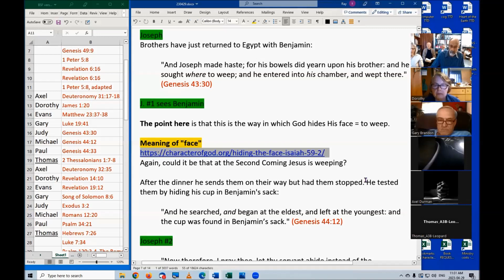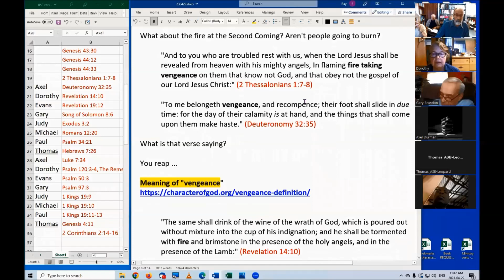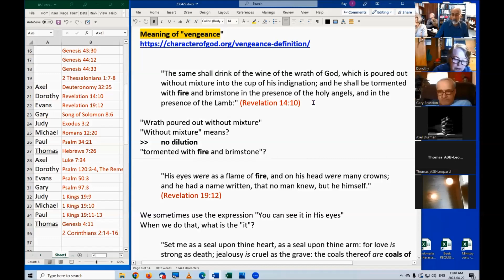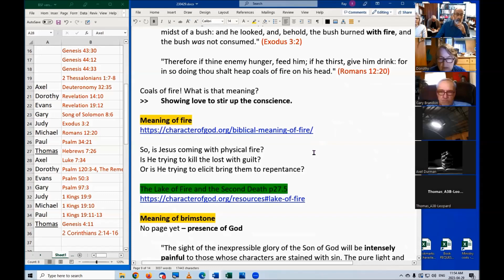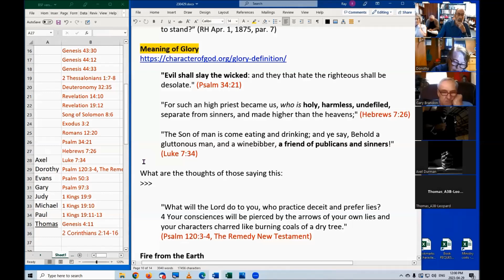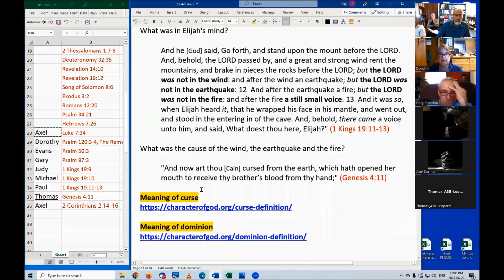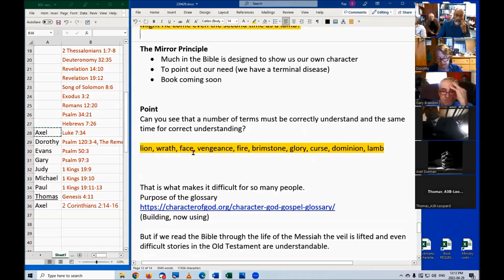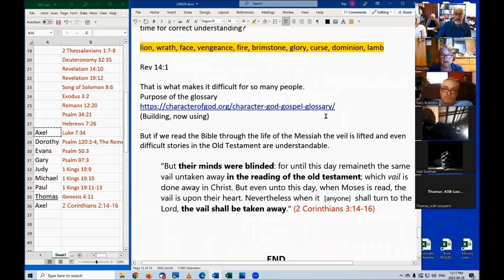The Lion and the Second Coming Part 2.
Note that the video for this study is in two parts. It was done that way because of the editing that was needed to remove clips from another video (to comply with copyright matters) and add the necessary explanations for that.
 The other video, portions of which are referenced in this study, is a three-hour dramatization of the experience of Joseph during his captivity and rise to power in Egypt. It is a very good video that I would encourage watching.

This study looks at:

"And one of the elders saith unto me, Weep not: behold, the Lion of the tribe of Juda, the Root of David, hath prevailed to open the book, and to loose the seven seals thereof." (Revelation 5:5)

It looked at the character and activities of the Lion in relation to the Second Coming. Also the terms involved in understanding the Second Coming such as: lion, wrath, face, vengeance, fire, brimstone, glory, curse, dominion, lamb

– The Place to Learn the Truth about the Character of God
This website features hundreds of pages of general articles, explanations of difficult verses, many helpful diagrams, profiles of contributors to this message, a glossary of key words (to get the message you need to know the meaning of the words) and offers of free books.
Please share about this site – you will be promoting knowledge of God's true character.

Something Else Must be Going On – 7-minute video with a very good point.

*God forgives every sin, even if we don’t ask
* We are the sanctuary to be cleansed in Daniel 8
* The Father did NOT forsake Jesus on the cross
* The Lion of the tribe of Judah is really a Lamb
* God does NOT burn the lost in a Lake of Fire/Hell